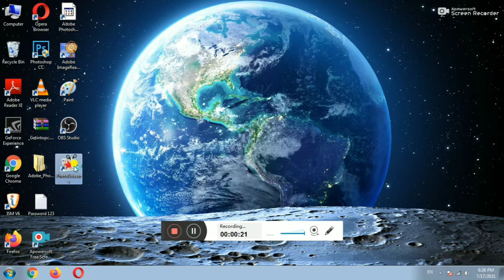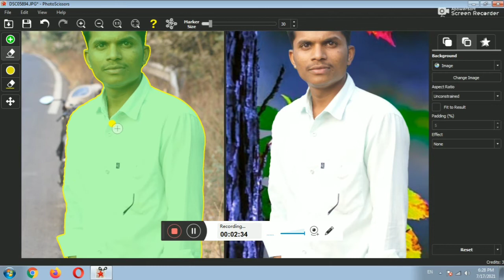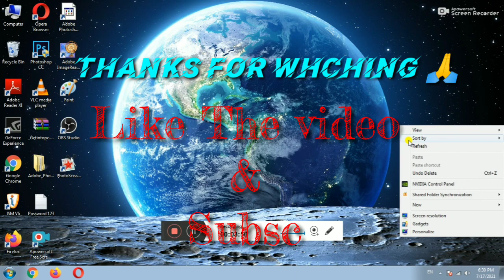how to change background in photo scissors best app for PC background change in 2 minutes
Hello guys welcome to our YouTube channel Prashant photography Agar aapko bhi Is Tarah Se background remove karna hai  to aapko simply Chrome browser par jakar is app ka naam search karna hai aur  download karna hai simply

०Photo sketch

० Background remover

० erasing tool best background

 ० change app

०  one click change the background

# photoscissors
# editingvideo
# changebackground